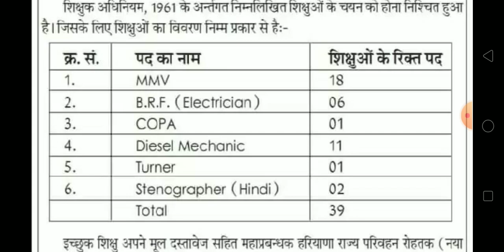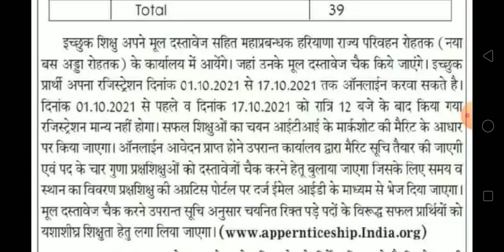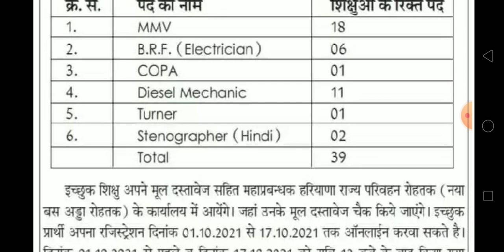हरियाणा रोडवेज में निकली भर्ती जल्दी करें आवेदन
कर्मचारियों के ग्रुप को जवाइन करे नीचे दिए लिंक पर